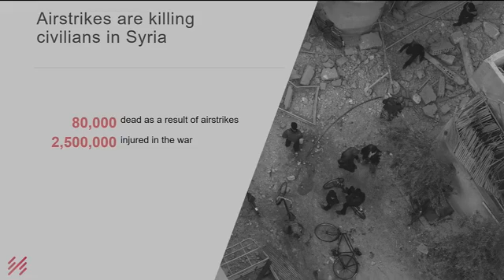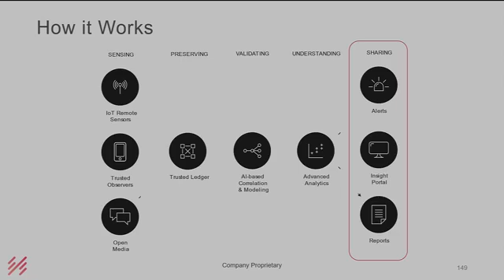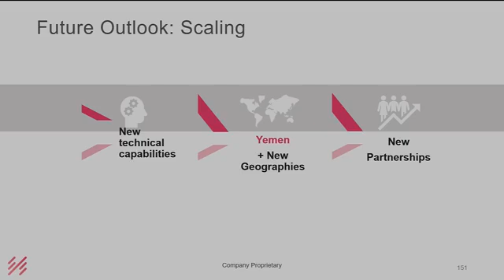Hala Systems: Scaling Sentry: An early warning detection system to save lives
Airstrikes have been the largest single cause of civilian death in Syria since 2013. Over 80,000 civilians are estimated to have been killed and more than 375,000 have been injured as a result of airstrikes, since 2013. Airstrikes continue to take the lives of innocent civilians and humanitarian workers.

Hala Systems develops advanced solutions for civilian protection, preventing violence before, during, and after conflict. With support from the Humanitarian Grand Challenge, Sentry Syria, Hala Systems' indication and warning system, uses artificial intelligence to identify and predict threats. Sentry then sends an early warning notification to civilians 7-10 minutes ahead of an incoming airstrike, to save lives, document evidence of war crimes, and counter disinformation with credible ground truth in real time. This life-saving technology will improve, and in many cases save, the lives of people living in conflict.